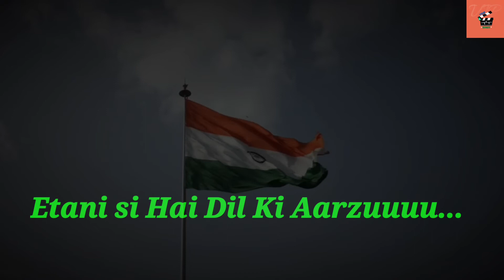26 January||Republic Day 2022||गणतन्त्र दिवस 2022||Happy Republic Day 2022||status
Republic Day
26 January 2022
Happy republic day 2022
Republic day2022
गणतंत्र दिवस 2022
गणतंत्र दिवस
26 January status